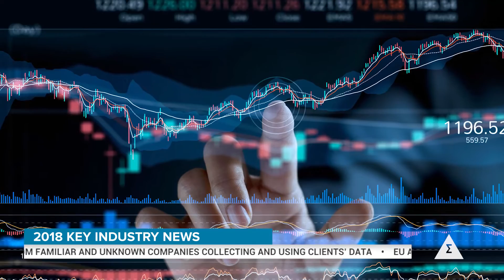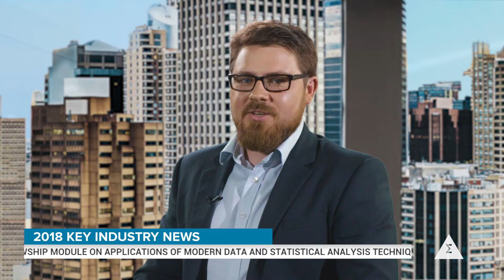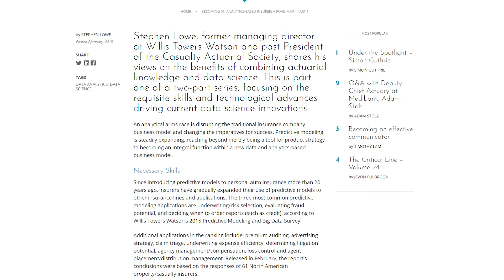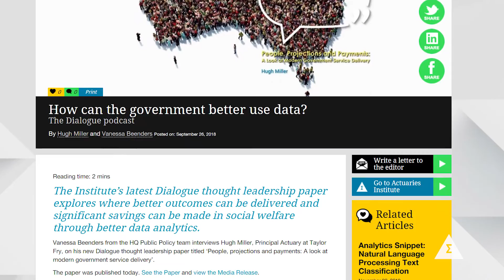2018 – 2019 Data Analytics Practice Update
We are excited to present the 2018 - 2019 Data Analytics Practice Update video with Bartosz Piwcewicz (FIAA) and Michael Storozhev (FIAA, CERA) on behalf of the Data Analytics Working Group (DAWG) and the Young Data Analytics Working Group (YDAWG).

This video covers key Data Analytics industry issues in 2018, and emerging topics that will impact the Data Analytics sector in 2019.

The 2018 – 2019 Practice Update video series aim to provide:
- Key headline news from the industry/practice area;
- Important changes to legislation, regulation, standards etc.;
- Significant appointments to new roles;
- Emerging topics and issues within the industry/practice area;
- Details of the Practice Committee's activities;
- Useful sources of CPD; and
- Volunteering opportunities.

Jump to each chapter of the Data Analytics Practice Update video below
00:35 – 2018 Key Industry News
04:12 – 2019 Key Industry Forecasts
07:01 – Useful Sources of CPD
09:06 – Volunteering
09:46 – Thank You

Want to get involved with the DAWG or YDAWG?
Write an article for Actuaries Digital, become an education volunteer, appear in our podcast, join one of the many committees/working groups or share your knowledge with us through the email below:

Thank you to our volunteers, working group members and HQ staff for all your continued hard work in supporting the Data Analytics Working Group and Young Data Analytics Working Group.

No part of this video (including the sound recording embodied therein) may be copied, reproduced, screened, distributed, or transmitted in any format by any means without the prior written permission of the publisher, or unless otherwise permitted by copyright law. For permission requests, write to the publisher, addressed “Attention: Permissions Coordinator,” at the address below.

Publisher
The Institute of Actuaries of Australia

Level 2, 50 Carrington Street, Sydney NSW 2000